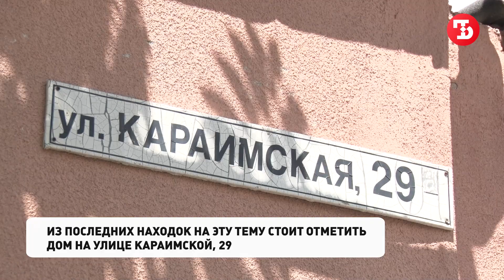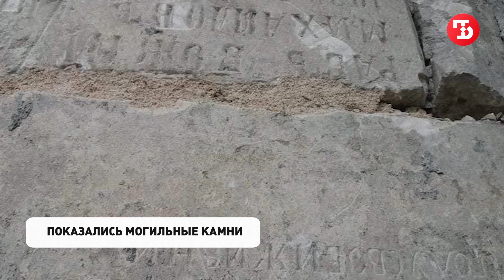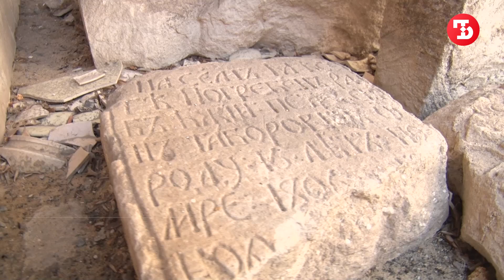Как выглядят симферопольские дома, построенные из могильных плит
Строительство жилых и административных зданий из стройматериалов, взятых со старого кладбища, практиковалось в Симферополе около 100 лет тому назад